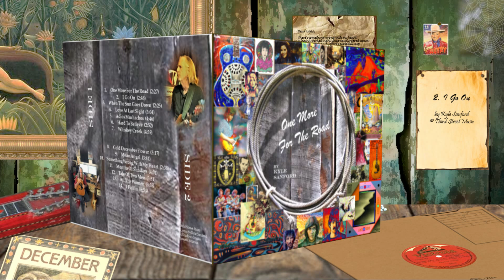I Go On by Kyle Sanford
Song from Kyle's 2023 country/Americana album - One More For The Road.  Lyrics below.

Vocals, guitars and basses by Kyle Sanford.  Piano by Dennis Webster.  Drums by Keith Rosenbaum.

I Go On
© Third Street Music (K. Sanford)

I still wake up in the morning
And say I love you
Can’t help it if the damned dream
Won’t come true
Make peace with the mystery
Of why you lied
Then I fold it all back inside and on
I go on
Without the grace
I used to base my life upon
Even though I sometimes feel
The joy is gone
I go on

I still read you in the want-ads
Of my mind
I trace the tender words
You underlined
Make peace with the passion
You denied
I go on
Without the grace

I go on
I go on
Without the grace
Even though I’m pretty sure the joy is gone
I go on